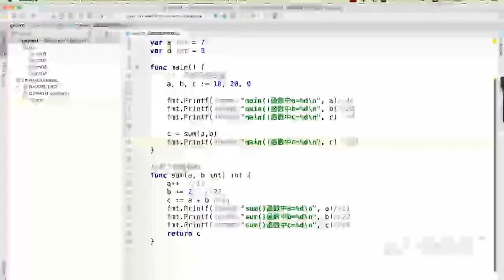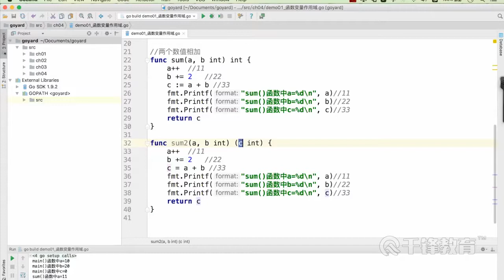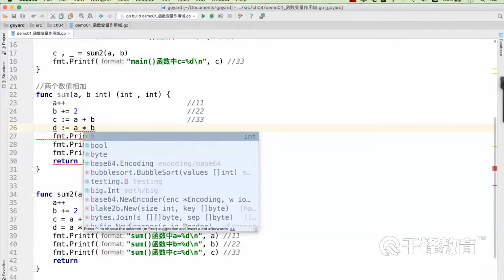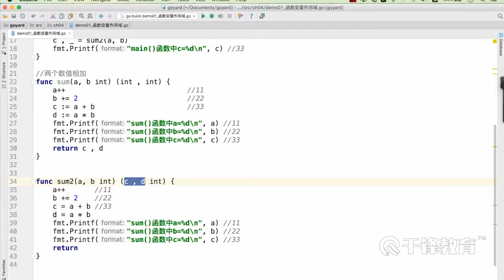千锋区块链教程：30 函数声明及变量作用域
【千锋区块链】最全的Go语言教程（64集）
课程介绍
出身名门、血统纯正的Go语言于2012年正式面世。静态语言、函数多返回值、天生并发、自动垃圾回收、安全性高、语法简单、编译快速这几个方面的特性提炼出Go的三个高富帅的标签：运行快、开发快和部署快。本套Go编程语言视频包含Go语言基础、Go面向对象编程，更是针对区块链而重点讲解Go安全编程，对加密相关的知识进行重点讲解。